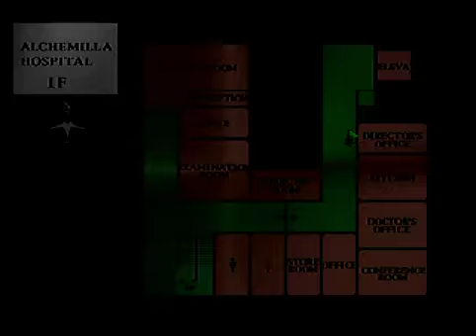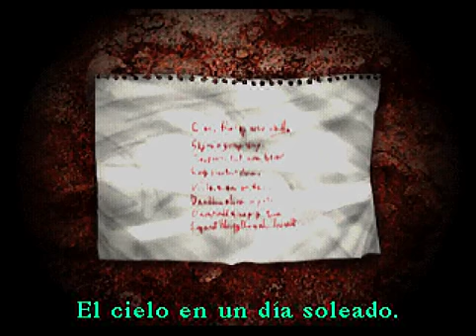SILENT HILL | Hospital - PLACAS - Guia completa CAPITULO 21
Espero tengas el coraje de jugar este juego a media noche es algo fantástico.

En la habitación 306, coge la placa del gato. En los aseos masculinos, coge la placa de la tortuga, y en el almacén, coge la bolsa de sangre. Usa la bolsa de sangre en el monstruo de la habitación 204 para recuperar la placa del sombrerero. Regresa a la planta baja apra coger la placa de la Reina en el despacho del Director. Vete al primer piso al centro de enfermeras, y lee la nota sobre el muro. Coloca las placas en un orden concreto sobre la puerta cerrada:

ROJO           / AZUL
AMARILLO / VERDE

PREGUNTAS FRECUENTES:

¿Como correr?
- Manteniendo oprimido el boton (X)

¿Como disparar?
- Manteniendo oprimido (L2) y pulsando (TRIANGULO)

¿Existe mira en silent hill?
- No.

Si quieres que juegue algún juego en especial házmelo saber de seguro lo haré con buen gusto.

Si no entendiste algo del gameplay comentalo y si te gusto comentalo también.

¿QUE HACE DIFERENTE ESTE CANAL A OTROS?

El uso de calidad HD en todos los vídeos mas efectos de maximización de colores y mejoramiento de audio. Ademas de un amplio conocimiento en cada juego que se sube al canal. Esfuerzo y mucha dedicación es este canal así que disfrútalo y respeta su autenticidad y no copies estos vídeos.